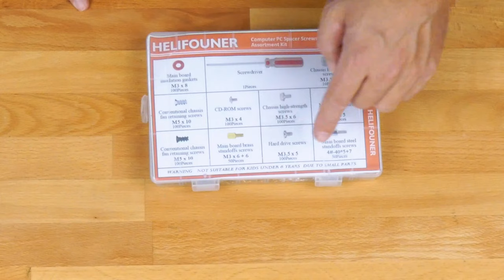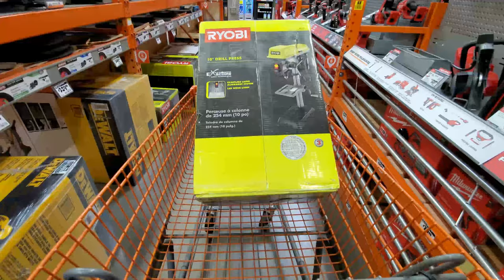Lian Li Lancool II Mesh - Custom Panel Fab and Install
Today I'm fabricating and installing custom brushed aluminum panels in my Lian Li Lancool II Mesh case.

Timecodes:
0:00 - Deliveries
0:38 - Intro
1:24 - Unboxing Stuff
3:38 - Cleaning, Polishing, and "Brushing" Aluminum Panels
10:14 - Logistical Problems
12:22 - Fabrication Process
13:44 - Case Reassembly
20:35 - Closing

Lian Li LAN2MRW LANCOOL II MESH RGB (White)
Lian Li LAN2MRX LANCOOL II MESH RGB (Black)
Lain Li LAN2MPX LANCOOL II MESH Performance (Black)